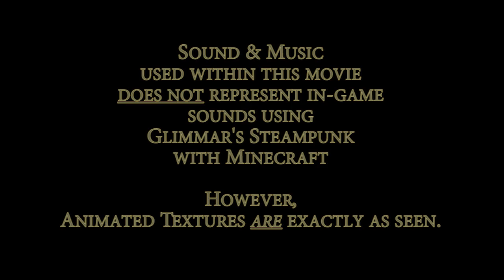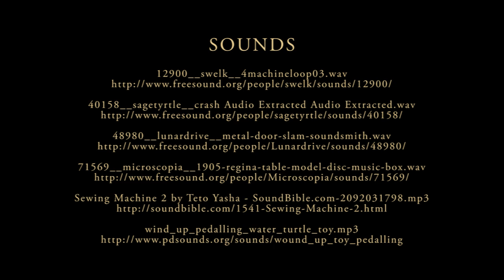Animated Guis & Leprechauns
Part 4 of a series of movie teasers showing version 6 of my Minecraft Glimmar's Steampunk texture pack. Sorry for the typos (eg. 'Spacially' instead of 'Spatially' at 2:42). I'm quite sure there are many more! :(

This episode gives a preview of my new and animated guis and a round up of other hi-rez stuff which I've been working on this past couple of months. You will need MC Patcher to activate all the animations featured. Optifine will mostly do the same, but as I don't use that patcher myself, I can't say for sure what the results would be. What you see here is made using Minecraft 12W26a and MC Patcher 2.3.7_02. I believe the latest version of MC Patcher allows editing of day and nighttime sky textures, but that's for another day for me.

Animated textures, such as those seen in my new guis and the villager automaton skins, items and terrain features are exactly as depicted in the movie (aside from standard video transitions of course).

Here's the link to my current texture pack and Minecraft Forums thread

~Glimmar

The City of Newglim:

My world of 'Newglim' is still very much a private place, a 'sanctuary' if you will, where I both test new textures and escape from the pressure of making new ones. It's the only world I've ever worked on since purchasing Minecraft in early 2010 (apart from dragging my entire city from my original 'Alpha' world to a new MC 1.00 world, a process I could not now repeat again!). It has obviously become a very special place to me, hence the reason it's currently unavailable for download as a map, sorry!

For the first year of construction I made everything by 'survival' means, after which I continued building in 'creative' mode to try to realize some of my ideas, using blocks and a scale that would otherwise not be possible in survival. However, don't let the videos of it fool you into thinking it's all that epic. It's full of half finished projects and weird constructions that have meaning for me, but would probably leave a visitor scratching their head...like most of my textures!

Although a great portion of my city is now made by creative methods, I take pride in the fact that it is entirely built, block by block, by my own blocky hand...apart from a few sections of the outer sea wall, where I managed to persuade my son to help, while I was still building in survival. Once I moved to using creative methods to speed up construction, my son refused to help any more...so I continued on alone. :(

When I'm satisfied I've done all I want with NewGlim, including the making of more videos as the city grows, I'll release the map, but it will probably be the day I lose interest in Minecraft forever. :(  [Hooray!! I hear everyone cry!]

Zanno_vbr.mp3,  Michiboux 75, Michel Maurice Fortin.

Pianpianou_vbr.mp3,  Michiboux 75, Michel Maurice Fortin.